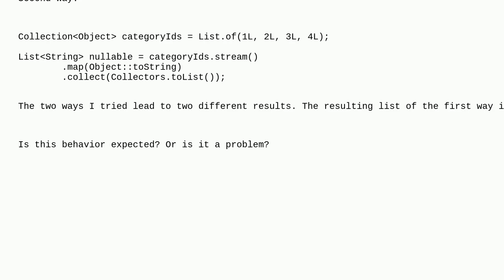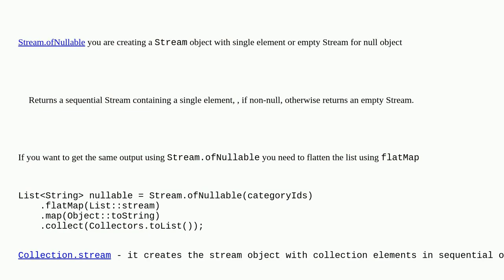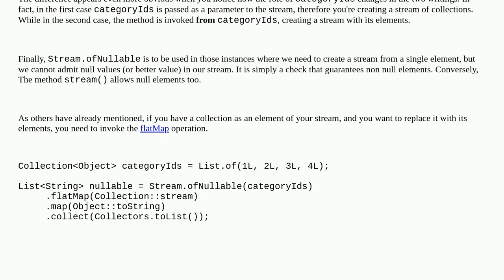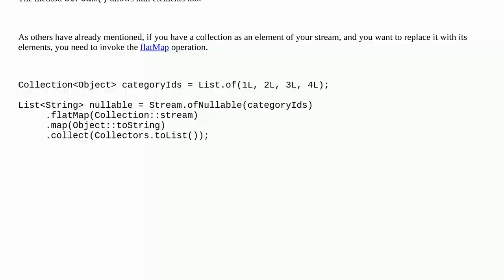What is the difference between using Stream.ofNullable() and stream()?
A special thanks goes out to the community

  java-stream java